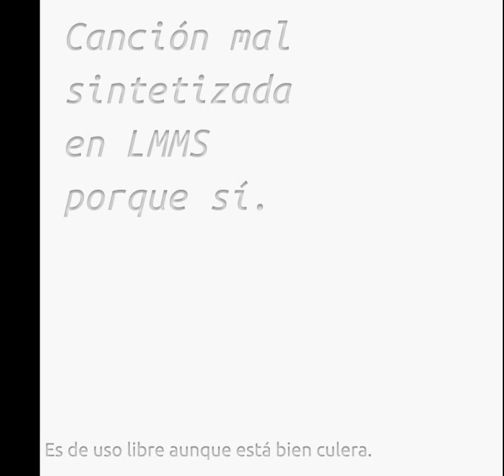Canción mal sintetizada en LMMS porque sí